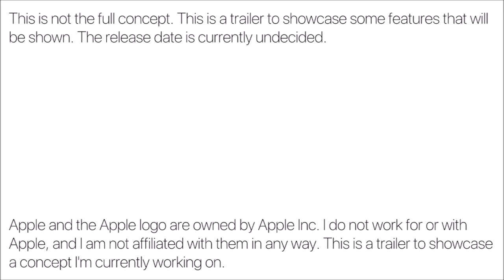macOS — Trailer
Hey guys, it's me, Disx.
This is a trailer to showcase the concept I'm working on which will be the first "episode" in Season One, which is an update to macOS!

Song — Better Sit Down Boy by Confidence Man